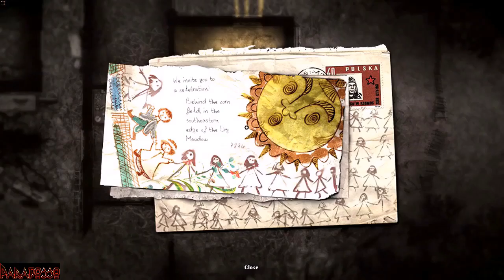| DARKWOOD [ITA] | Episodio - 13